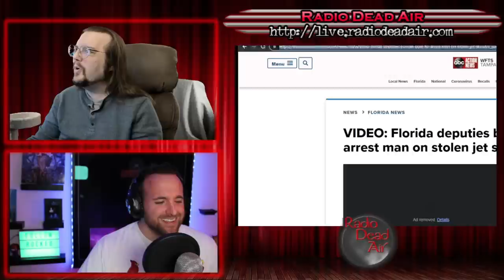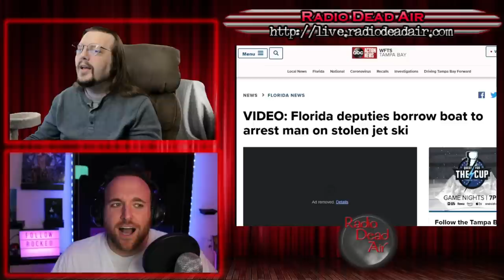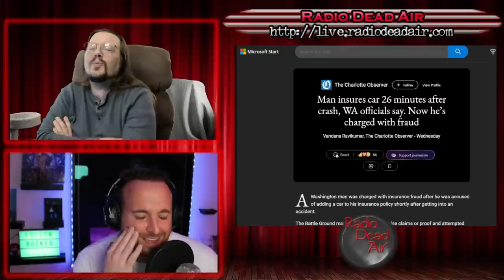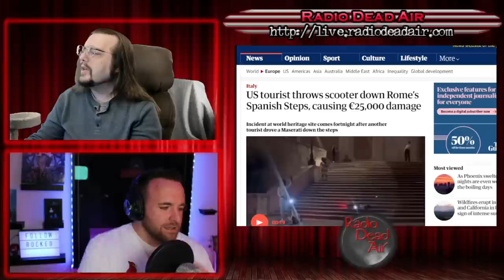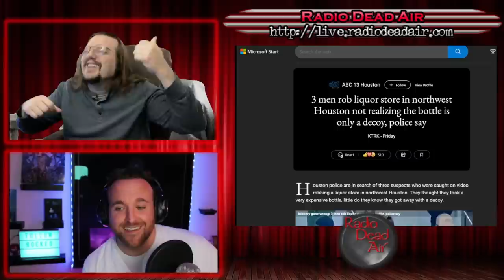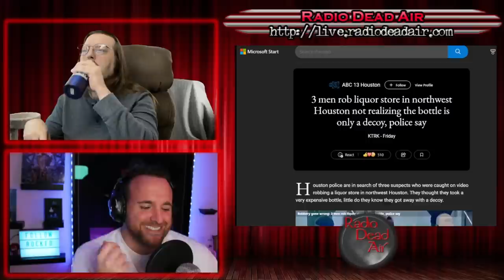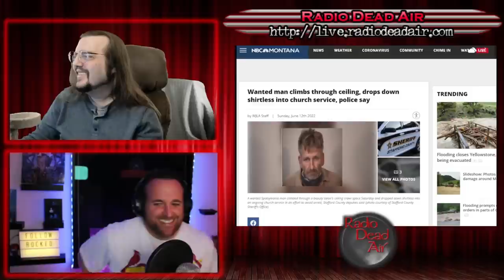WTFIWWY Live - Seven Tons of Hot Dog Guts - 6/13/22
This week: Luke from Rocked fills in this week for a jet ski thief who forgot a crucial maritime crime requirement, damaging historic tourist sites on the cheap and a surprise visit from above to a church service isn't actually the second coming ...